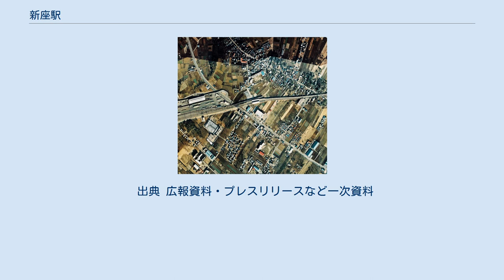新座駅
新座駅（にいざえき）は、埼玉県新座市野火止五丁目にある、東日本旅客鉄道（JR東日本）武蔵野線の駅である。
 この駅から府中本町方は八王子支社管内に入る。
 新座駅付近空中写真（1974年撮影 国土画像情報オルソ化空中写真（国土交通省）より） 開業1年後の様子。
畑が広がる中に新座貨物ターミナル駅（左）が目立つ。
国道254号線は旧道沿い（駅北口）の方が栄えていた 開業後も2002年（平成14年）に駅南口が再開発されるまでは、駅南側は数人の大地主のブドウ畑・ボウリング場で占められ、全く駅前の様相はなく、北側もロータリーがあったものの駅前までの道は中型車が通るのが限度であり、隣の北朝霞駅との間に工場や倉庫が点在するだけで、利用者数低迷の原因となった。
 武蔵野線新座駅の建設には反対運動が起こったが、大和田町（現新座市）はかつては鉄道を誘致したことがある。
現在の東武東上線は敷設にあたり、川越街道（国道254号）の大和田宿附近を通る予定だった。
大和田町はこのルートに賛成だったが、志木町の住人が強く鉄道を誘致した。
一方大和田町も誘致したが結局敗れ、ルートは現在の志木駅を通るように変更された。
 ややカーブした相対式ホーム2面2線を有する高架駅で、その2線の間に中線1線を持つ。
この中線は新座貨物ターミナル駅に入る際の連絡線として使われ、上り線から新座貨物ターミナル駅へ入線する列車はすべてここを通ることになる。
駅本屋の施工は東急建設による。
改札から各ホームへはエスカレーターとエレベーターが整備されている。
 東所沢駅管理の業務委託駅（JR東日本ステーションサービス委託）。
指定席券売機、自動改札機設置。
 駅カラーは近辺に多く所在するブドウ畑にちなんで紫色。
武蔵野線内26駅中東松戸駅に次ぐ15位で、同線内の単独駅では東浦和、越谷レイクタウンに次いで第3位。
直近10年以上増加傾向であり、2016年度に2万人を上回った。
 最寄り停留所は「新座駅南口」と「新座駅北入口」の2か所である。
「新座駅北入口」停留所は、駅から少し離れた旧川越街道上にある。
池袋駅西口発深夜急行バス新座駅南口終点（国際興業バス池袋営業所）・コミュニティバス「にいバス」（東武バスウエスト新座営業事務所）・スクールバス（西武総合企画）以外は、西武バスの運行である。